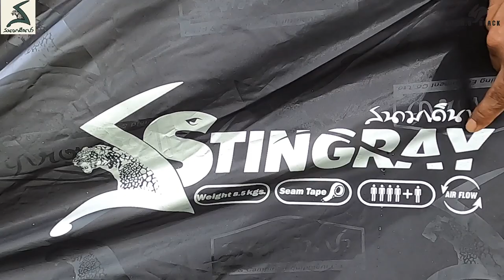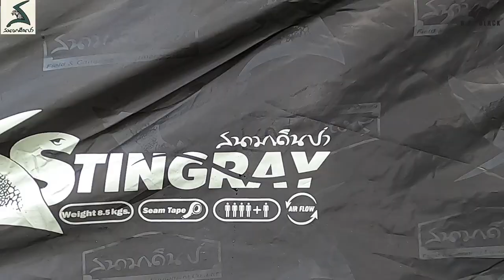เต็นท์ STINGRAY IV 2022 สีดำมาแล้วคร้าบ พี่เสือดำอีกรุ่นของสนามเดินป่า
เต็นท์ Stingray IV ปี 2022
สี : ดำ
ขนาด :  240×440×175 ซม.
ขนาดห้องนอน : 240×240×175 ซม.
ด้านหน้า-หลัง ยื่น 100 ซม.
Terrace หน้า-หลัง 160 ซม.

วัสดุ: ผ้าฟรายชีท Polyester 230T .เคลือบกันน้ำ 3500 ม.
ตัวเต็นท์ พื้น PE 190g. ผ้า Polyester 210T.เคลือบกันน้ำ 3000 มิล.
มุ้งตาข่ายถี่กันขุ่นกันแมลง เสาไฟเปอร์ 11 มิล.

ออปชั่นเพิ่มเติม
1.ช่องใส่สายไฟ
2.จำนวน 2 ประตู 2 หน้าต่าง
3.มี Terrace หน้า-หลังยาว 160 ซม.
4.เสา Terrace 2 เส้น